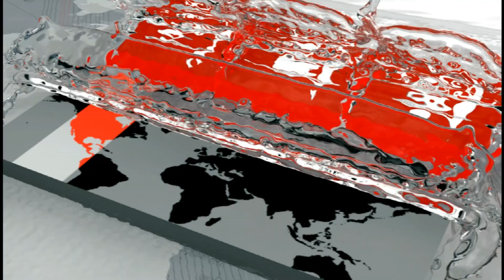'আ.লীগের কাউন্সিল হোক গণতন্ত্র ফিরিয়ে দেয়ার কাউন্সিল' | Amir Khasru Mahmud Chowdhury | Somoy TV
আওয়ামী লীগের কাউন্সিল থেকে গণতন্ত্র ও দেশের মানুষের ভোটাধিকার ফিরিয়ে দেয়ার ঘোষণা আসবে বলে প্রত্যাশা করছে বিএনপি। রাজধানীর ফটো জার্নালিস্ট এসোসিয়েশন মিলনায়তনে এক আলোচনা সভায় এমনটাই জানান দলটির স্থায়ী কমিটির সদস্য আমির খসরু মাহমুদ চৌধুরী কথা বলেন তিনি। জনগণের অধিকার হরণ করে ক্ষমতা আঁকড়ে রেখে কাউন্সিল হয় না বলেও মন্তব্য করেন তিনি।